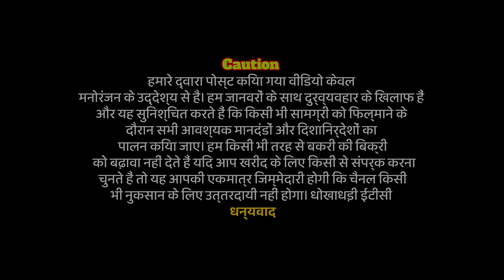Indore me Kurbani ke liye Saste Bakre | Khajrana Bakra Mandi | Budget goats Indore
apne bakro ki video banwane or promotion krne liye k  instagram pr massage kare

Instagram ki link 👇
I'm on Instagram as @anamkhanniyazi. Install the app to follow my photos and videos.